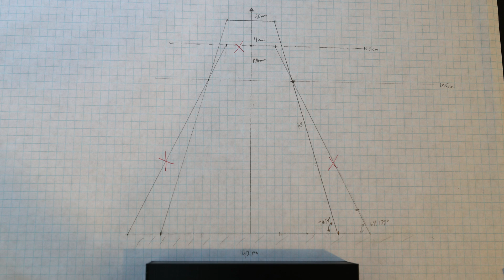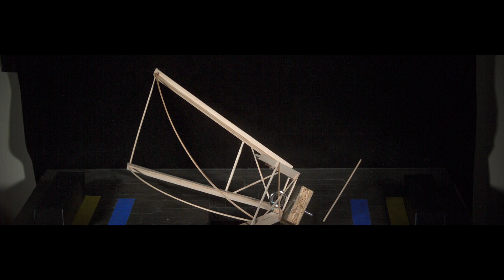Bridge 007 Division C: Competition Score 1707.9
This is my 7th Division C Science Olympiad bridge build this season and my first attempt at a 140mm wide modified design that will properly fit on the 6" testing block specified in the rules.

The bridge weighed 11.71g and held an incredible 23.68kg for an actual efficiency of 2021.9 and a competition score of 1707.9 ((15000+5000 bonus)/11.71)

In this test, there was 149g of "dead weight" above the load cell.